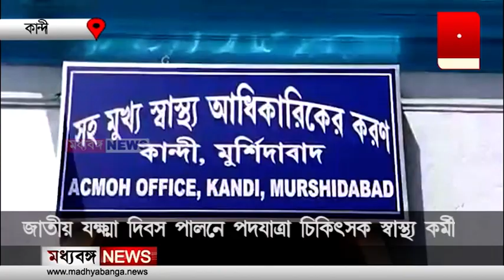জাতীয় যক্ষ্মা দিবস পালনে পদযাত্রা চিকিৎসক স্বাস্থ্য কর্মীদের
কান্দী মহকুমা হাসপাতালের পক্ষ থেকে জাতীয় যক্ষ্মা দিবস পালন করা হল পদযাত্রার মধ্যে দিয়ে। বৃহস্পতিবার হাসপাতালের চিকিৎসক, নার্স, হাসপাতালের কর্মীরা পদযাত্রায় সামিল হলেন। উপস্থিত ছিলেন  হাসপাতাল সুপার প্রনব কুমার মজুমদার।

Madhyabanga News